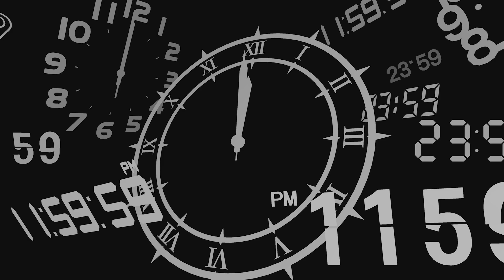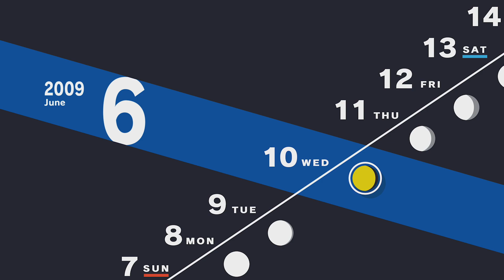Persona 3 Reload - Part 17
Royalty reloaded.